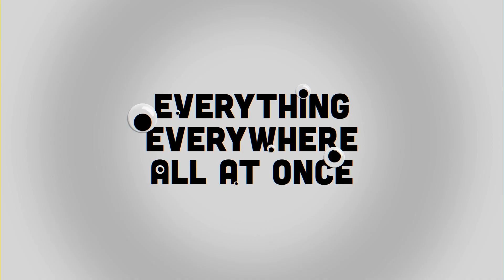Everything Everywhere All at Once (2022) | Re-release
“Everything has led to this." 🌀

'Everything Everywhere All at Once' wint Oscar voor beste film en is vanaf 15 maart terug te bekijken in de Belgische bioscopen!